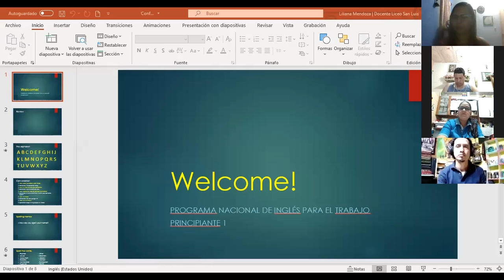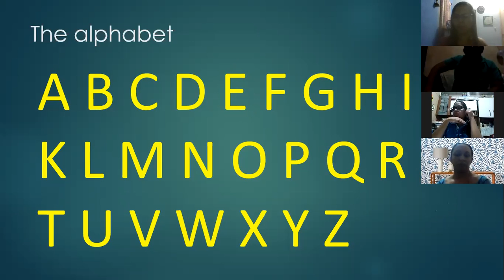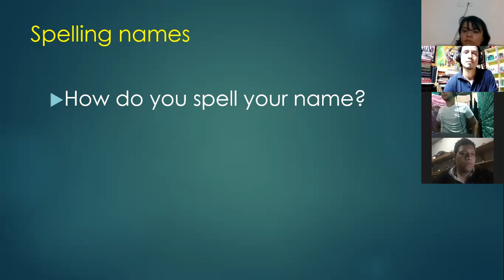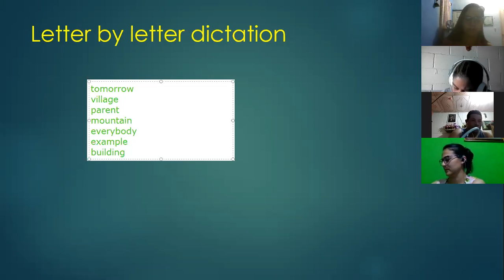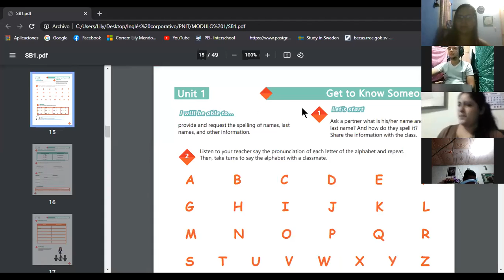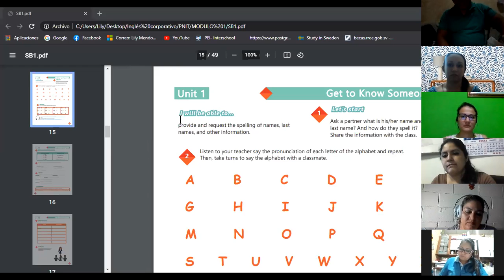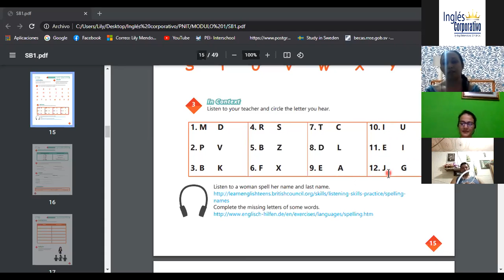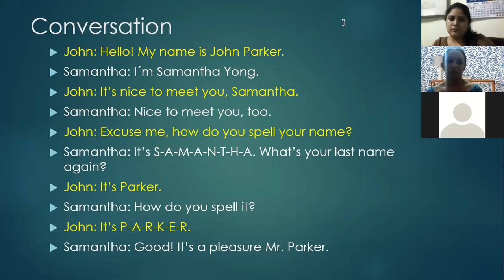Ingles Corporativo-Videoconferencia #3 The alphabet